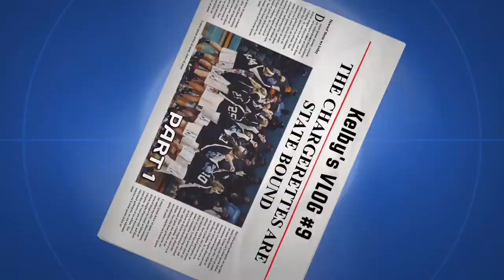Kelby's VLOG #9 | THE CHARGERETTES ARE STATE BOUND: {Chargerette Style}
Behind the Scenes Footage of the McMinn Central CHARGERETTES Before Leaving for the TN State Tournament 2016!